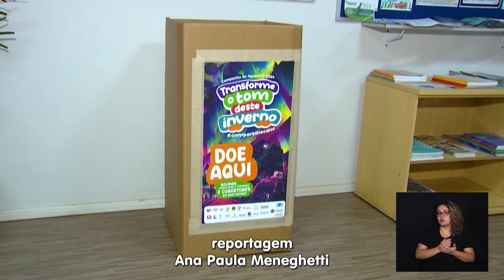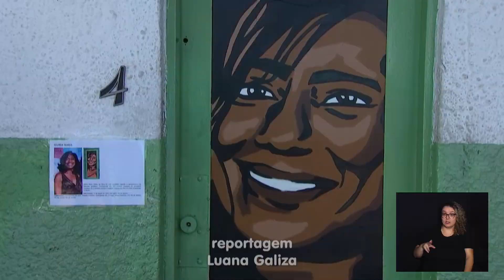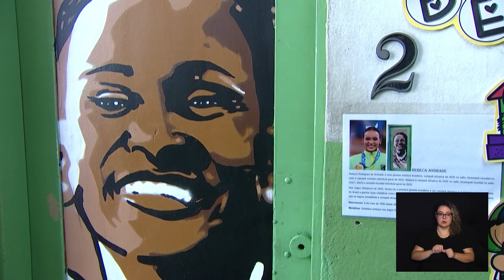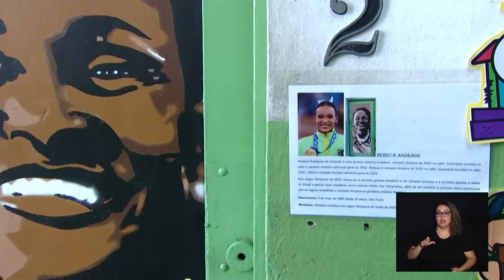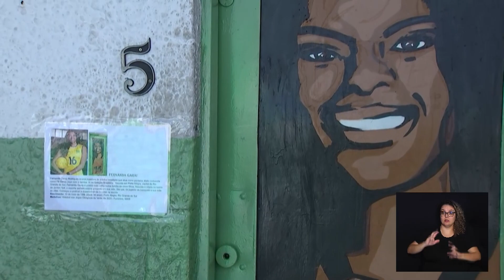NOTÍCIAS DA METRÓPOLE 01-08-2024